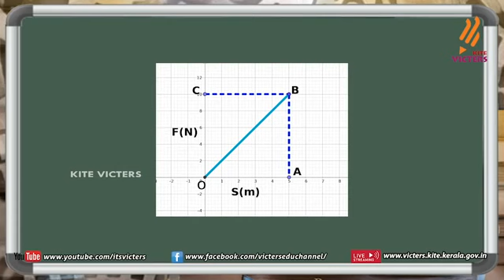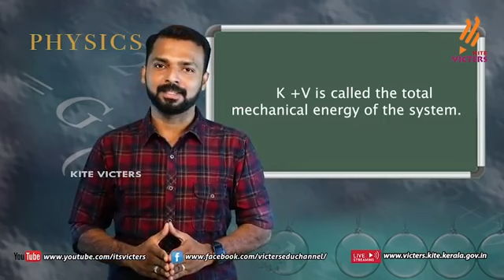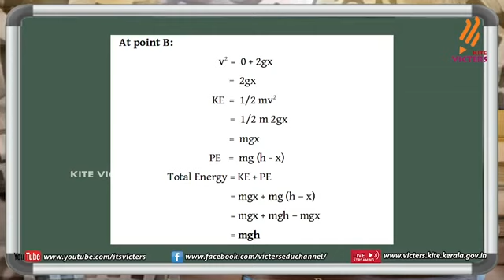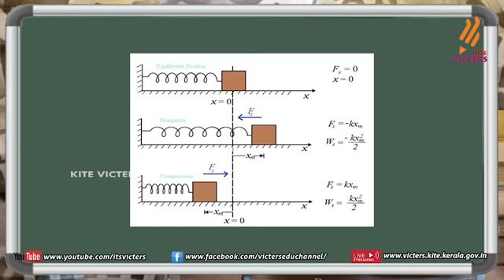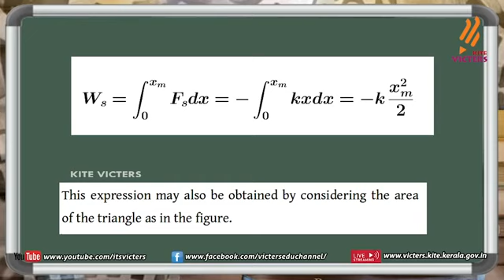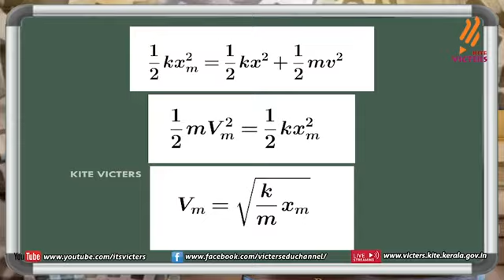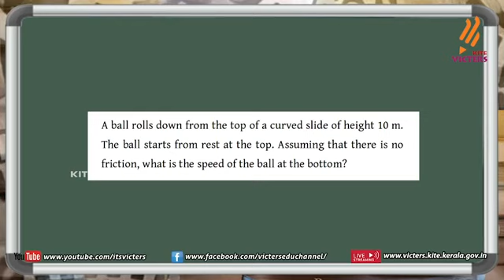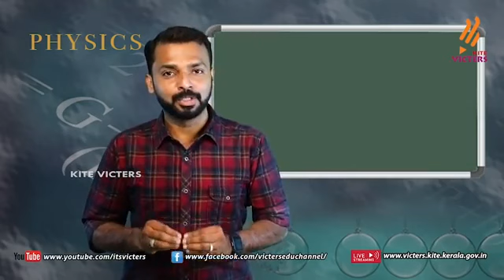Class 11 Physics ||Work,Energy,Power-4